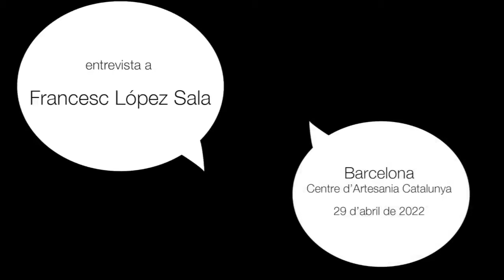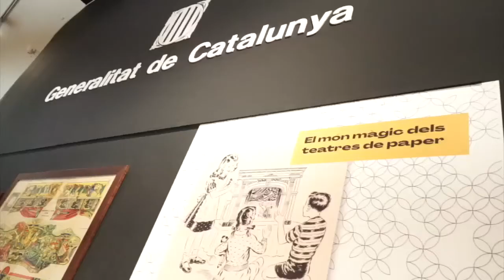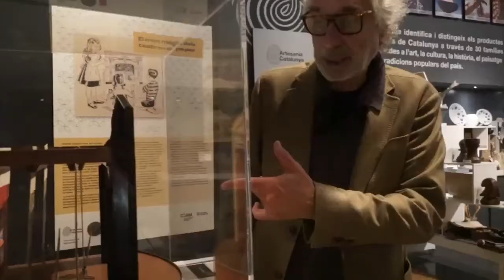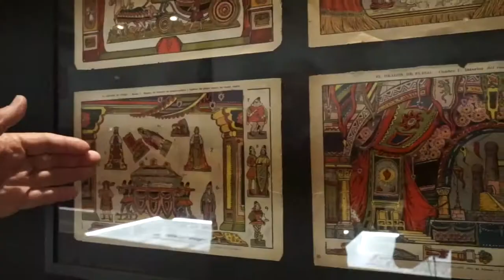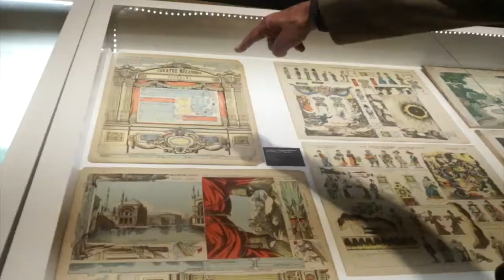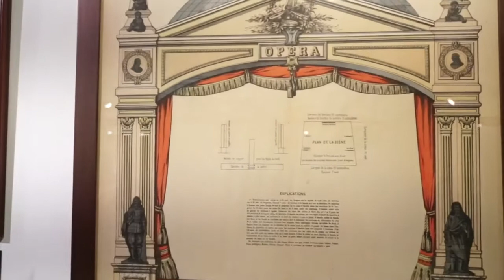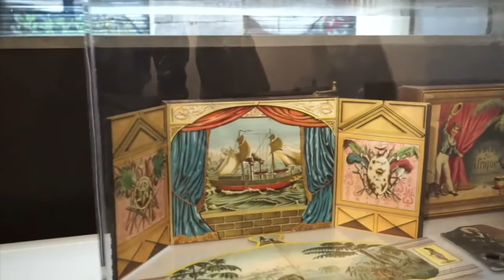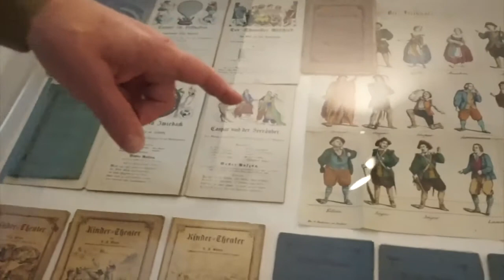(Audiodescripció) Francesc López Sala (Veus de la cultura popular, 34)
Va néixer, a Barcelona, el 1948. Col·leccionista de teatres, retallables, meccanos, märklin, maquetisme en general i joguines antigues. Va treballar de tècnic a la Direcció General de Cultura Popular, anteriorment Centre de Promoció de la Cultura Popular i Tradicional Catalana. Comissari d’exposicions de retallables, entre elles, la més recent “El món màgic dels teatres de paper” (Centre d’Artesania Catalunya, 2022).

Cites de Francesc López Sala:

“La gent hauria de ser més curosa i respectar més les aficions dels altres, siguin les que siguin.”

“Als col·leccionistes no ens han d’espantar les quantitats, ens ha d’interessar buscar la qualitat (...) i la varietat.”

“Gràcies als col·leccionistes es poden conservar moltes coses, el que passa que hi ha col·leccionistes i col·leccionistes (...) Aportacions no només ajudar al plaer íntim que et dona també fer-ne gaudir als altres.”

Aquesta entrevista fou enregistrada a Barcelona, al Centre d’Artesania Catalunya, el 29 d’abril de 2022.